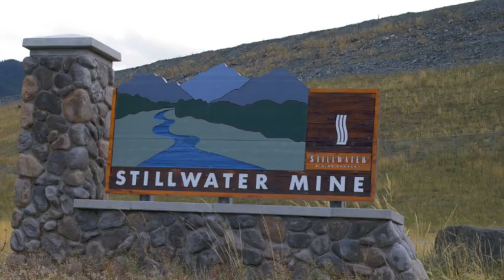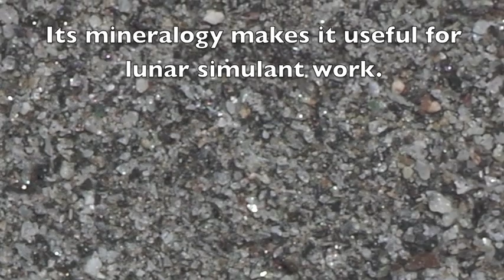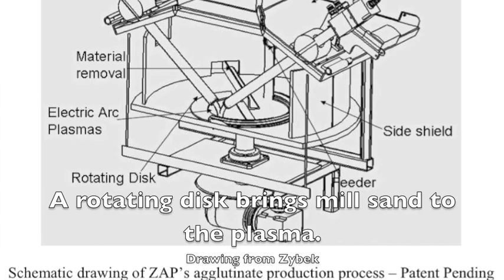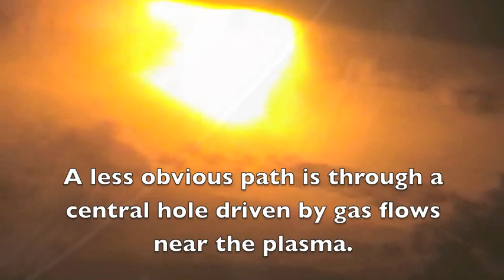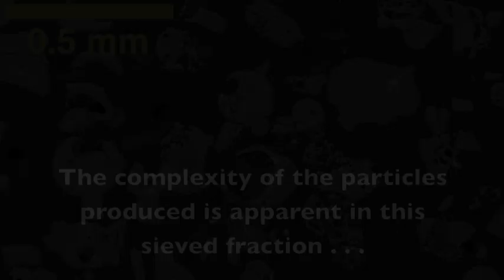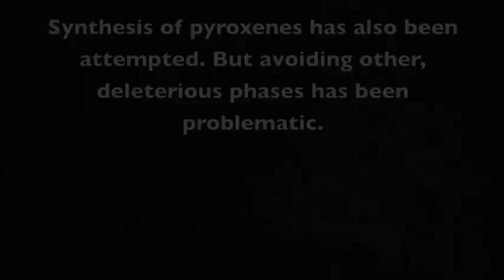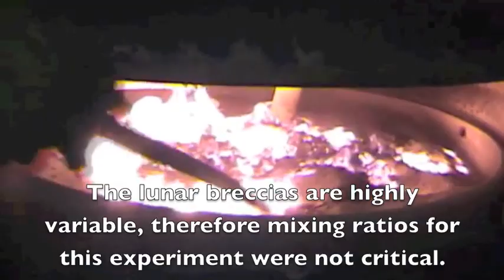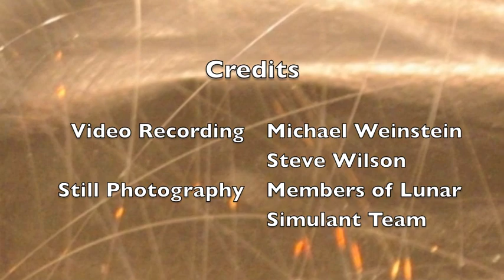Synthesis for Lunar Simulants: Glass, Agglutinate, Plagioclase, Breccia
The video describes a process for making glass for lunar regolith simulants that was developed from a patented glass-producing technology. Glass composition can be matched to simulant design and specification. Production of glass, pseudo agglutinates, plagioclase, and breccias is demonstrated. The system is capable of producing hundreds of kilograms of high quality glass and simulants per day. Mostly silent, with some intermittent simulant production sounds. Released August 2012.